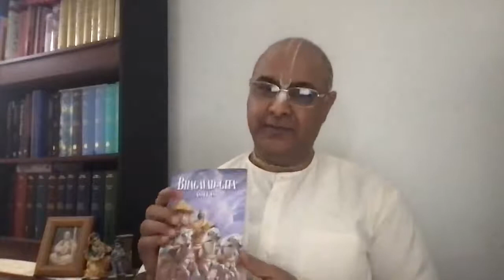SB 4.22 Pṛthu Mahārāja’s Meeting with the Four Kumāras BY Jiva Tattva Prabhuji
LIFE OF SHUDH BHAKTI - SRIMADBHAGAVATAM CANTO 4 CHAPTER TWENTY-TWO Pṛthu Mahārāja’s Meeting with the Four Kumāras BY Jiva Tattva Prabhuji 🌷 हरे कृष्ण हरे कृष्ण कृष्ण कृष्ण हरे हरे। हरे राम हरे राम राम राम हरे हरे 🌷🍀